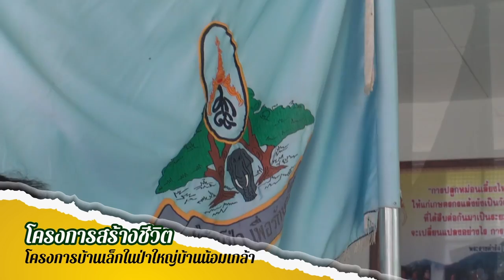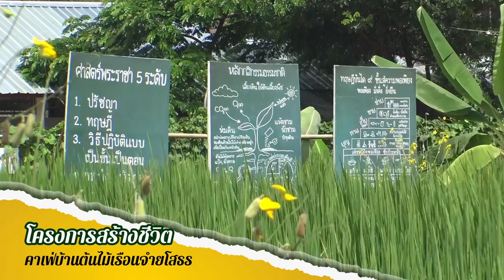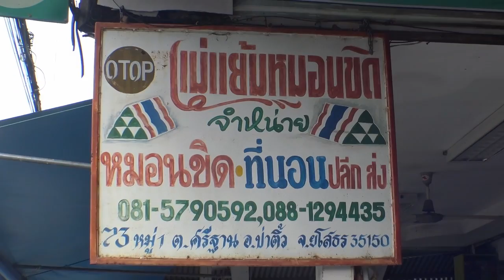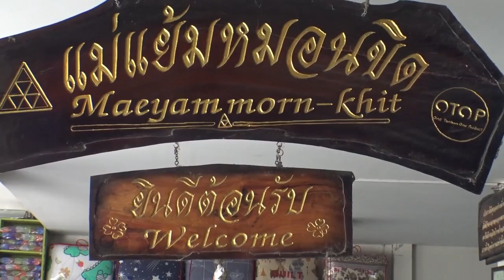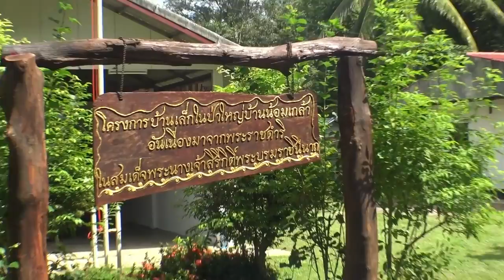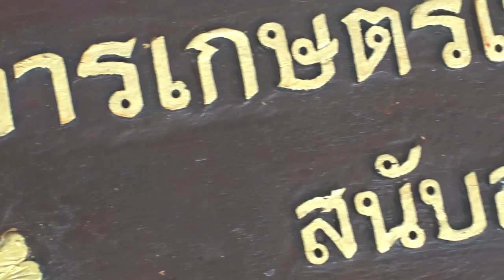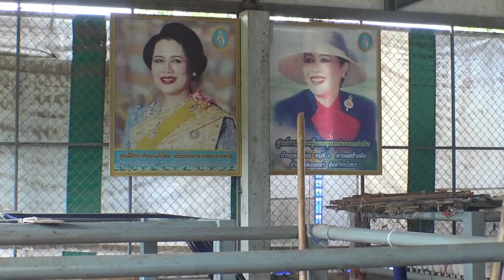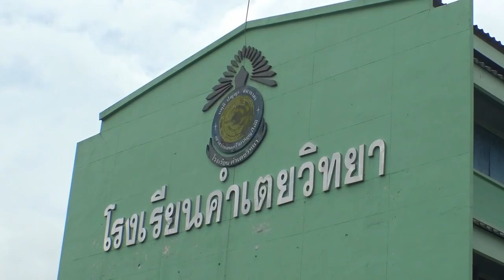EP.3 ยลชุมชนวิถี ของดียโสธร - สุขนิยาม สยามโสภา (ยโสธร)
》》ที่เป็นดินแดนอันอุดมสมบูรณ์ริมฝั่งแม่น้ำชี เต็มไปด้วยอดีตอันล้ำค่าและยาวนาน
》》ซึ่งได้รับภูมิปัญญาพระราชทานให้แก่ผู้ที่เคยกระทำผิด
》》มีชุมชนดั้งเดิมที่ขายสินค้าพื้นถิ่นในระดับโลก
》》ไปเที่ยวชุมชนที่ได้รับเลือกให้เป็น สุดยอดชุมชนต้นแบบ ตัวแทนจังหวัดยโสธร
》》และแนวทางพระราชทานที่ทำให้คนอยู่ร่วมกับป่าอย่างยั่งยืน